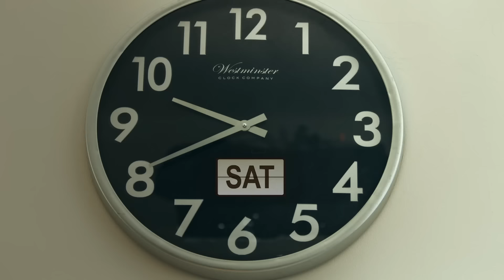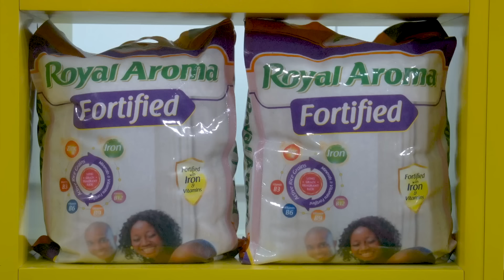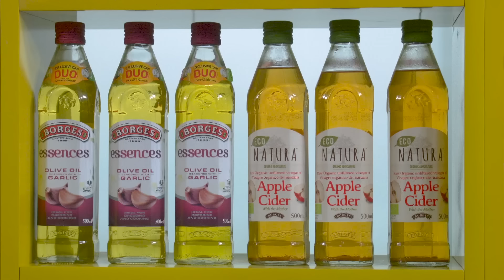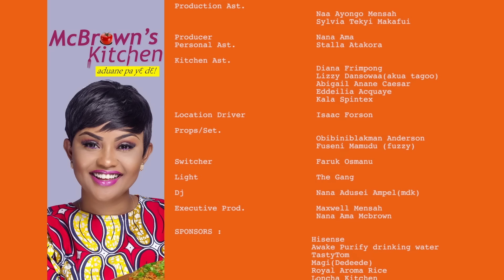McBrown's Kitchen with Guru | SE13 EP08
Today in the kitchen with McBrown is Guru, to showcase his cooking prowess.